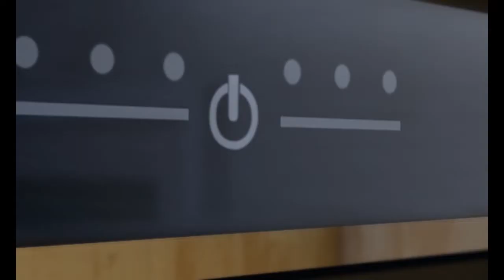Animasi zombie lucu: Lisfer dan Pohon Kacang - Mad Box Zombies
Benih kacang yang ditanam Jack berubah menjadi satu pohon yang besar. Rahasia apa di atasnya?

Mad Box Zombie adalah hewan miniatur zombie yang nakal, dimana kejenakaan harian mereka selalu berakhir dengan terbunuhnya seseorang. Bagi Mad Box Zombie, cara terbaik untuk mati adalah dengan mati tertawa. Mereka tinggal di dapur Haunted Manor. Pada malam hari, mereka meninggalkan tempat tidur kotak korek api mereka untuk mencari kekacauan yang berdarah. Kelompok mereka terdiri dari Lisfer, zombie Tupai dan yang mengaku sebagai pemimpin para binatang zombie. Buffa, zombie kerbau yang lambat tetapi ramah, yang terkuat dari semuanya. Bersama-sama, mereka memiliki hari menyenangkan yang berdarah dan mengerikan.